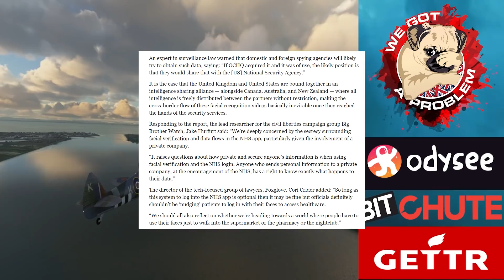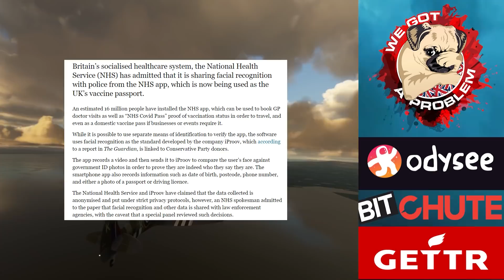The NHS Finally Admits The NHS App Facial Recognition Data Is Shared With Police Forces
1812 Overture ( Tchaikovsky )